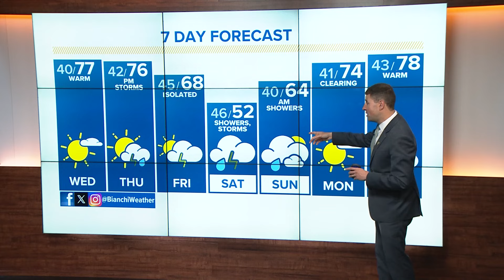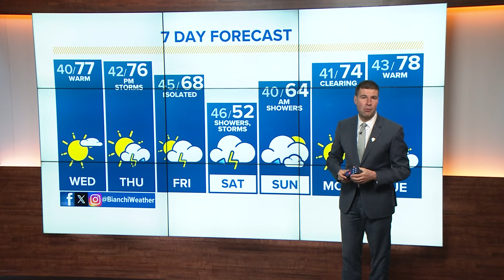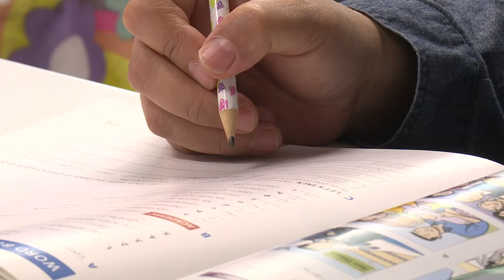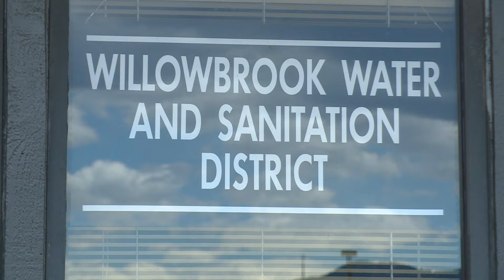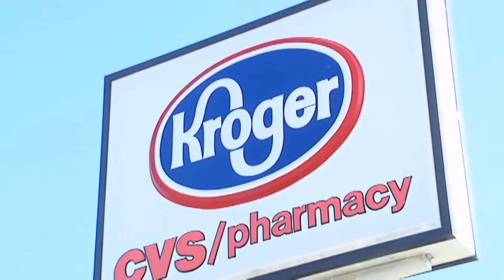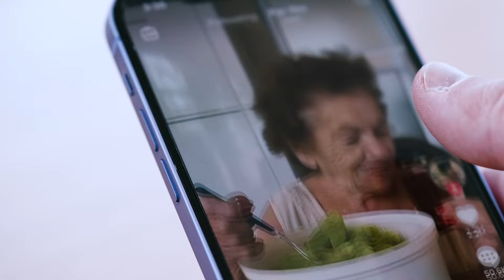Latest Headlines | Testimony continues Tuesday in former president Donald Trump's hush money trial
These are the top stories from the 5 a.m. newscast on Tuesday, April 23.

9NEWS (KUSA) is located in Denver, Colorado.